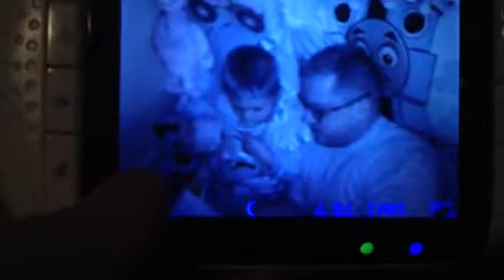Feb 2 2015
Dig dogs dig